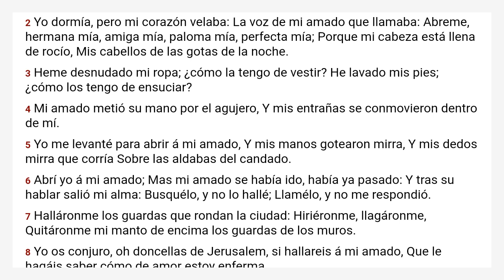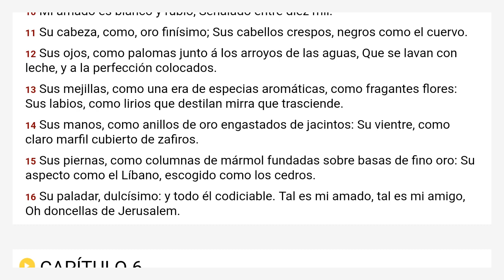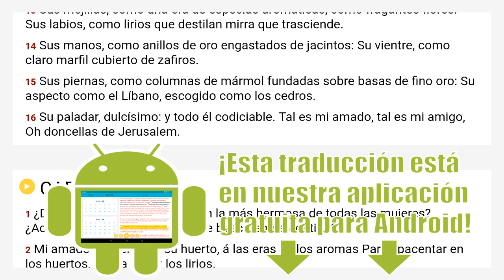Cantares 5 Reina Valera 1909